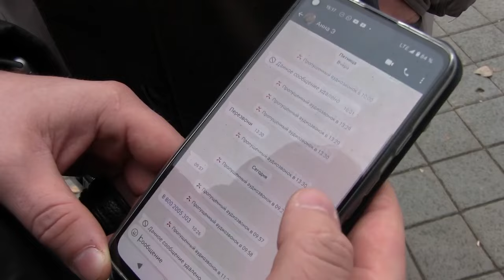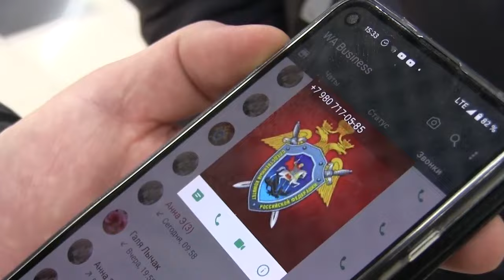"Безопасный счет". Пенсионера обрабатывали лже-сотрудники ЦБ и Следкома